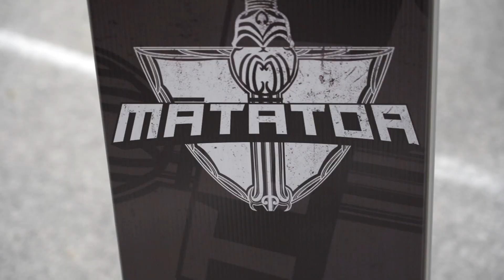Mātātoa bīlingual whitirau crossfit competition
On todays edition of Kapu Tairāwhiti we follow a few members of the Metcon Mauri gym to Auckland for the annual Mātātoa bīlingual whitirau (crossfit) competition.